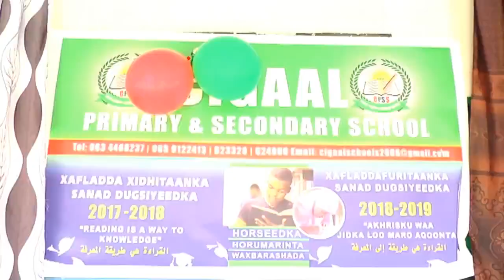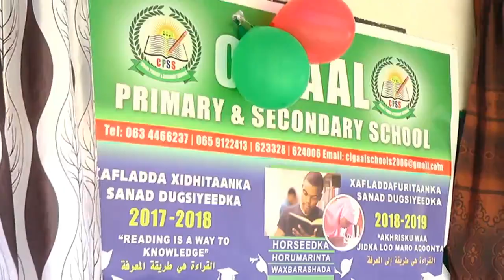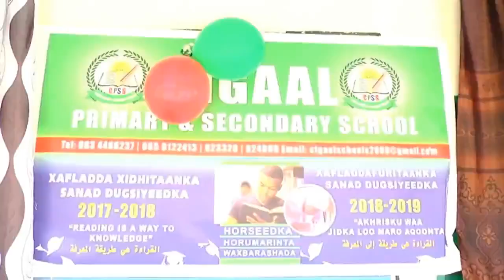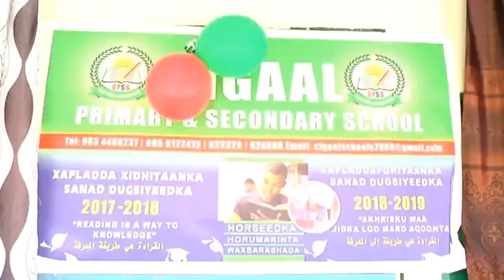Xaflada Daah-Furka Sanad Dugsigeedka 2018-2019 Ee Dugsiga Cigaal